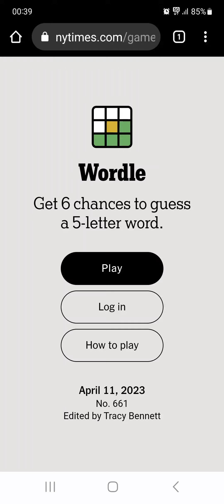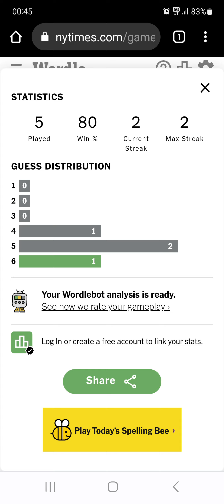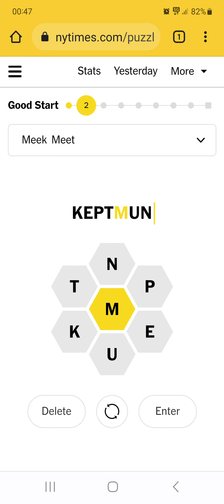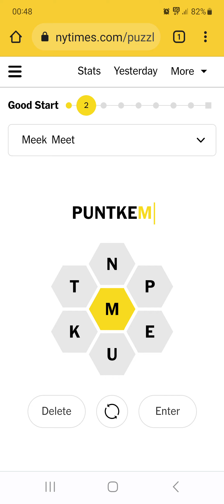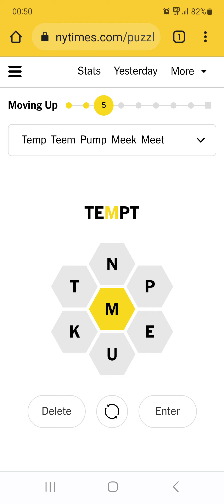Todays Puzzles And Chat [NO AUDIO] Wordle April 11th .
[Ref_ ]

I wasn't feeling great ,so no audio this time, sorry , still tough word though . Take Care,
See You Tomorrow ❤️😘🫂  Jesse.